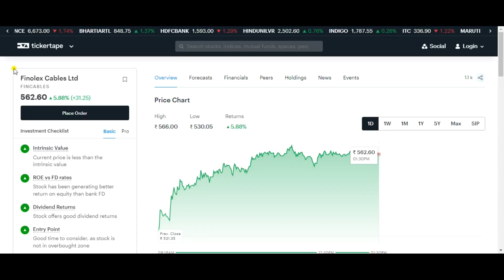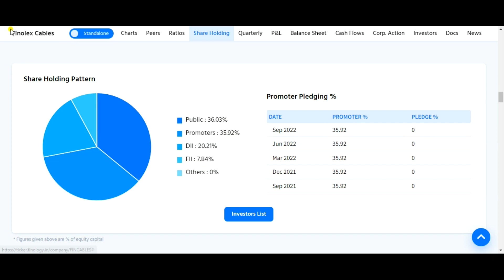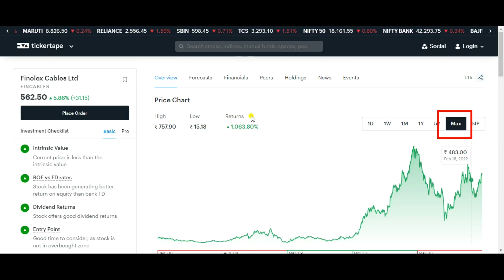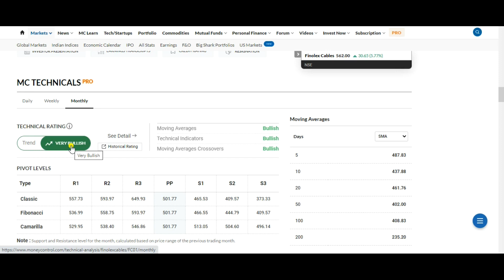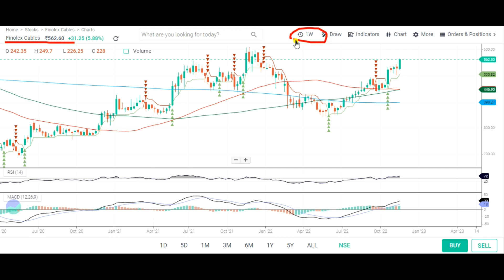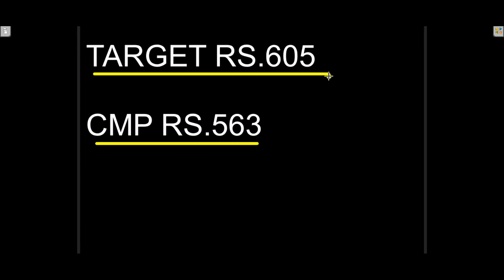FINOLEX CABLES SHARE NEWS 🌍 FINOLEX CABLES SHARE ANALYSIS 🌍 FINOLEX CABLES STOCK ANALYSIS 🌍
Topic Covered:
FINOLEX CABLES Share Latest News
FINOLEX CABLES Share Technical Analysis
FINOLEX CABLES Share Fundamental Analysis
FINOLEX CABLES Share Sale Or Buy or Hold ?